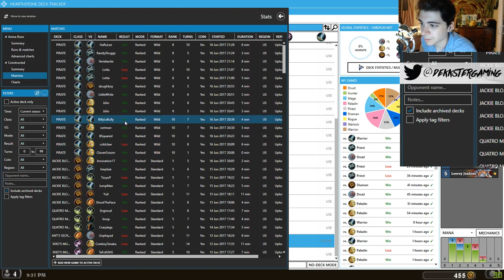Hearthstone - Control’s Pirate Warrior (Rank 10 WILD) (June 2017) | Dekkster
Hey guys I decided to record me laddering up towards legend! Let me know if you enjoy this new segment or if I should discontinue it. I was playing some of Control’s Pirate Warrior today!

Below is a copy of the deck I was playing!
Copy the following code to your clipboard and then click “new deck” in Hearthstone:
AAEBAQcEsAKvBIQXkbwCDRyRA/8DjgWoBdQF7gbnB+8HjQ77D4KwAoiwAgA=

Salt (popcorn)
Salt (25lbs table salt)
For every purchase I get a small amount of kickback at no additional charge to you.

■■■■Gear■■■■
☞ RGB LIGHTING

■■More Gear■■
☞ MICROPHONE ARM
☞ AUDIO INTERFACE

About Dekkster
Hey, I'm Dekkster and I play games. If you like Hearthstone gameplay and watching cool quests, this is the channel for you. Enjoy!